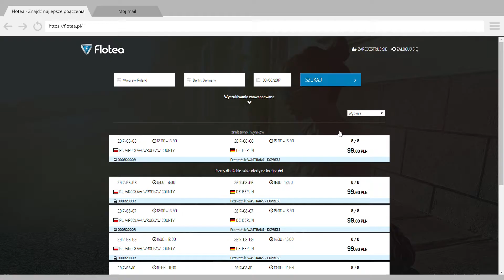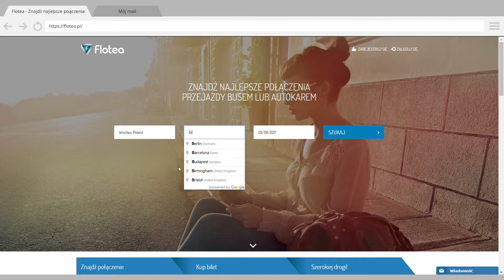flotea przewozy osób - dopasowujemy się do Twoich potrzeb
Flotea to intuicyjna wyszukiwarka przewozów międzynarodowych i krajowych, busem a także autokarem. To tanie wygodne i proste zamawianie busa, rezerwacja przewozu czy zakup biletu online.